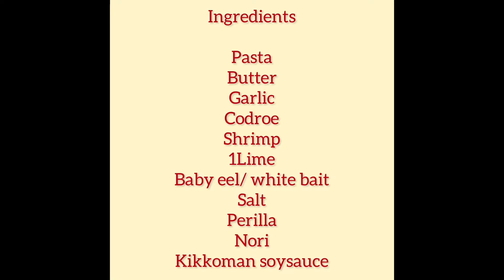Cod Roe Shrimp Butter Soysauce Lime Pasta#cooking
Ingredients

Pasta
Butter
Garlic
Codroe
Shrimp
1Lime
Baby eel/ white bait
Salt
Perilla
Nori
Kikkoman soysauce

Toppings:

Cod roe
Perilla
Nori

*  I don’t measure the spices or ingredients
 bec I know the taste I want and can adjust later after tasting *